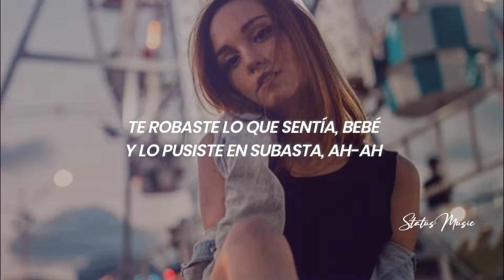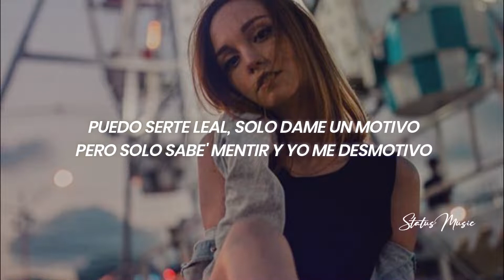Mora - Bad trip [Letra/Lirycs]